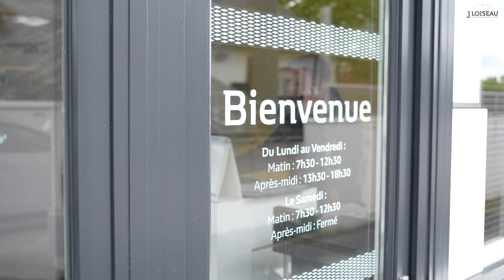Renault Dacia St Leger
Présentation générale de notre concession à Saint-Léger-Sous-Cholet (49)